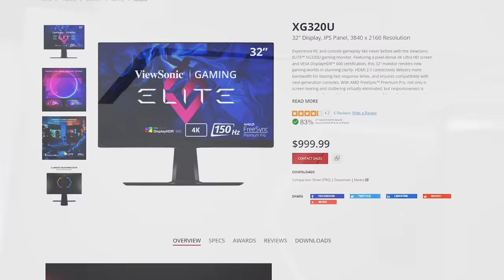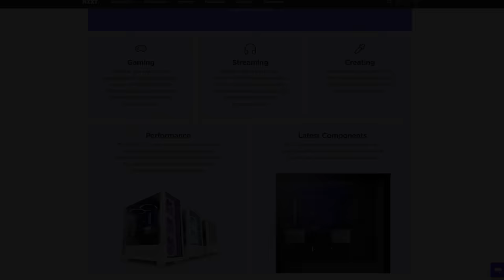EPIC case mod - The Expanse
Learn more about the NZXT BLD series Custom and Prebuilt PCs